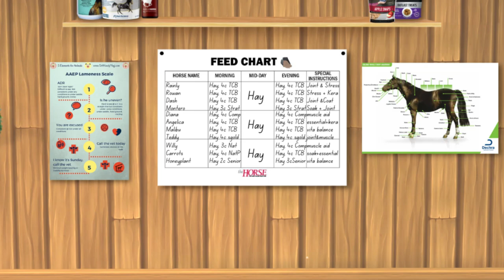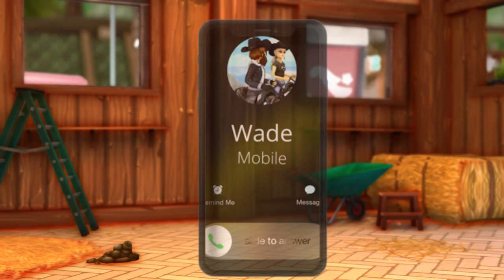Barn Vlog II Lessons, GoPro, Training, Falling Off & More! II SSO RRP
Voice Actors:
Wade (Waverly) Windwood

thank you to everyone who helped with this video!
lillian mapleweb

•·.·''·.·•𝓕𝓐𝓠•·.·''·.·

Xbox Gamebar & NVIDIA Shadowplay

Jian Ying Pro. I save my videos in 1080p & 60fps

How do I make my game look like yours?
I use Reshade on my game. You can look up a tutorial on how to download it onto SSO.

Can I be in your videos?
I host open call & open filming session sometimes, I usually announce them in my community tab